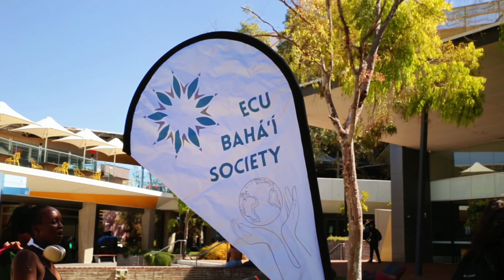A Multicultural Celebration for Harmony Day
The Baha'i Society at Edith Cowan University in Western Australia, , a faith-based club that meets regularly on campus to discuss universal themes and Baha’i perspectives, organized a multicultural celebration in honour of Naw-Ruz and Harmony Day. Participants were asked to talk about their cultures and their thoughts on diversity and a wonderful array of different foods was shared.

This little video gives us a glimpse of the event, along with the reflections of participants and organizers.

Big thanks to Cherish Chee for helping us partake of this joyful event!